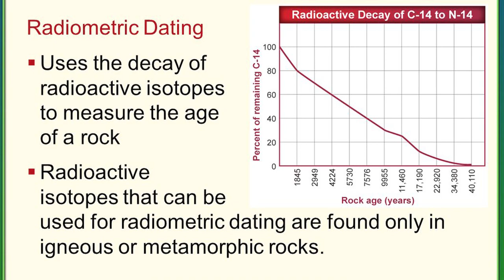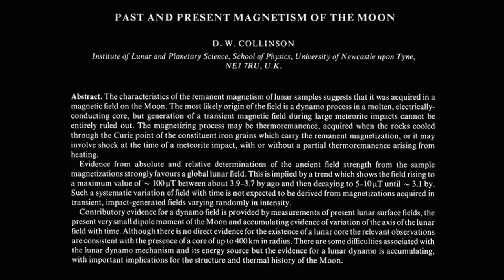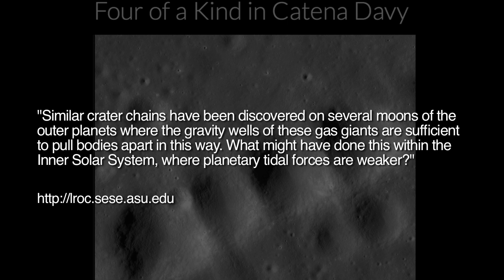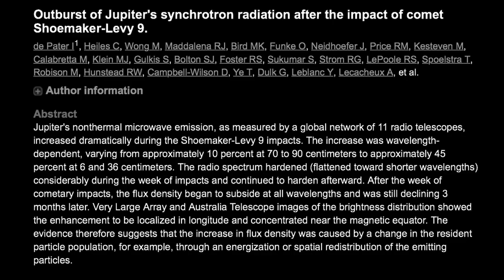Our Electrically Scarred Moon | Space News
Half-a-century ago, at the height of the Cold War, the Space Race between two competing superpowers set mankind on an accelerated path toward placing a man on the moon. In addition to its geopolitical significance, the moon was central in the evolution of planetary science. The discoveries of the Apollo missions sparked debates and helped solidify new consensus theories about the Solar System’s history. In more recent years, many surprising discoveries have challenged scientists' long held ideas about the moon's history.

In this episode we begin exploring the evidence that high-energy electrical discharge events in the past have defined the lunar surface.

Time.com article on surprising lunar rocks discovery...

TPOD on the lunar rilles (which provided much of the scientific content for this Space News) ; part two